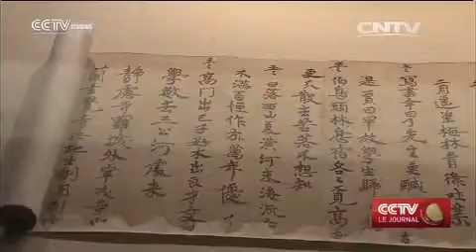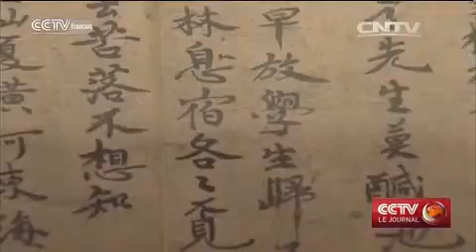Les ruines de Gaochang à l’épreuve du temps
+ Ruines de Gaochang + Chine